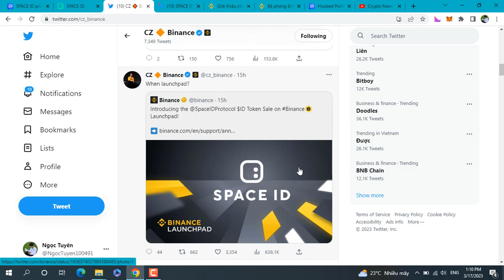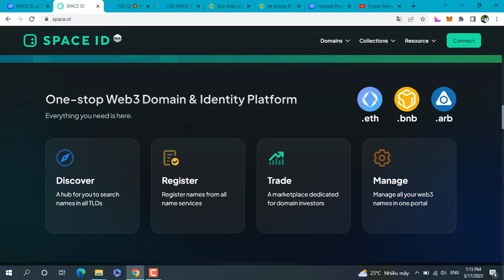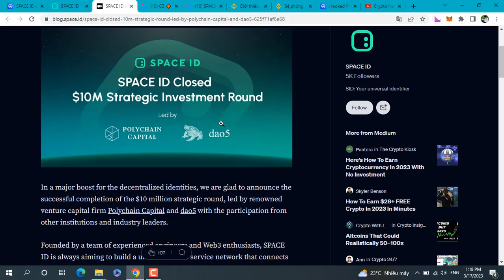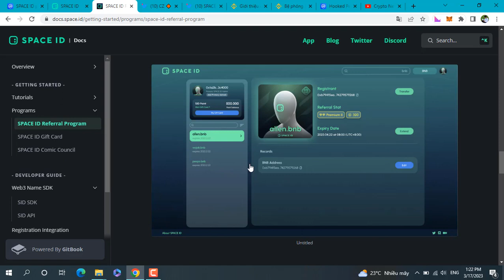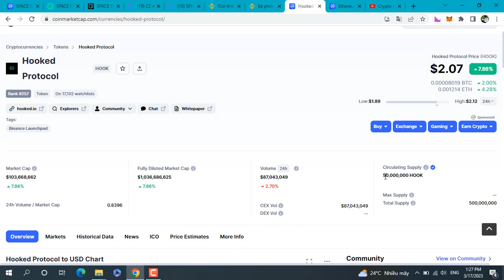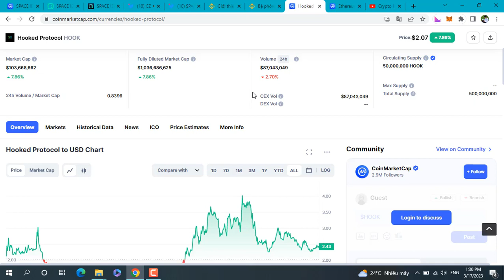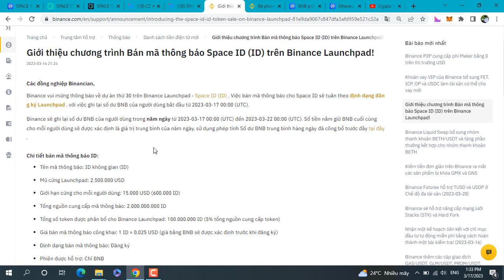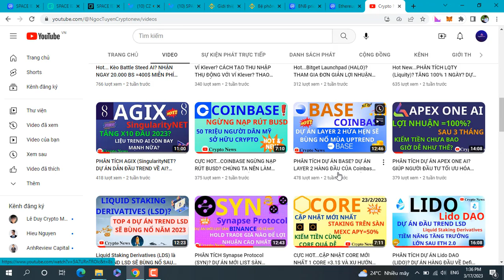Hot...PHÂN TÍCH SPACE ID? DỰ ÁN BINANCE LAUNCHPAD THỨ 30 CÓ GÌ NỔI BẬT? MỨC GIÁ MUA ĐỂ XX TÀI SẢN!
Link đăng ký sàn giao dịch uy tín:
Hot...PHÂN TÍCH SPACE ID? DỰ ÁN BINANCE LAUNCHPAD THỨ 30 CÓ GÌ NỔI BẬT? MỨC GIÁ MUA ĐỂ XX TÀI SẢN!/Crypto News